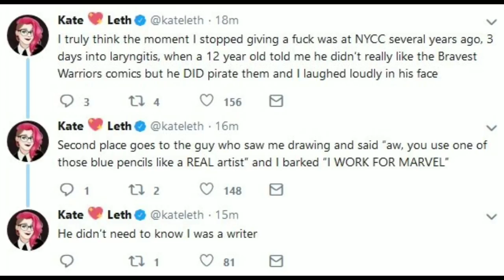SJW Kate Leth Brags To Fan "I WORK FOR MARVEL!" But Sells Less Than 7,000 Copies Of Her Marvel Comic